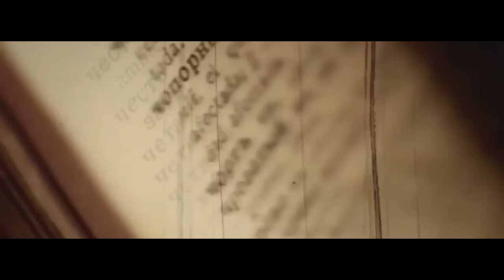ОХОТА НА СЛЕНДЕРА В ГТА 5! СЛЕНДЕР ПОЙМАЛ МЕНЯ! - ГТА 5 МОДЫ (GTA 5 Моды)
ГТА 5 Моды / GTA 5 МОДЫ - рубрика, в который мы с вами смотрим на различные моды в GTA 5. Сегодня мы с вами будем искать Слендера в заброшенной деревне в ГТА 5!